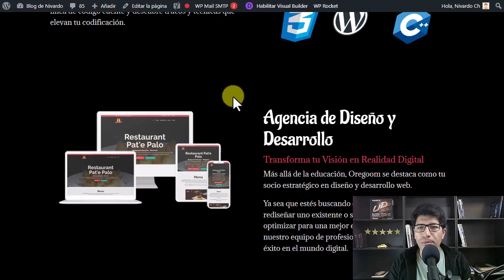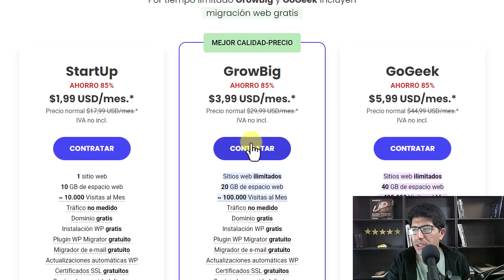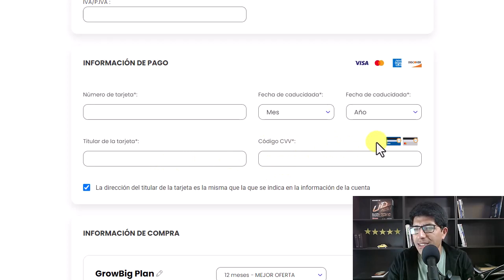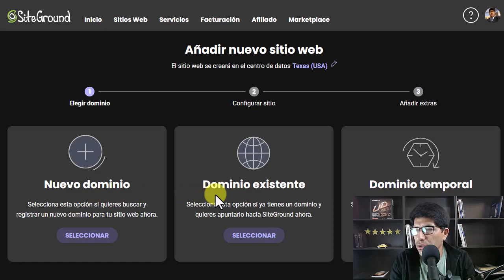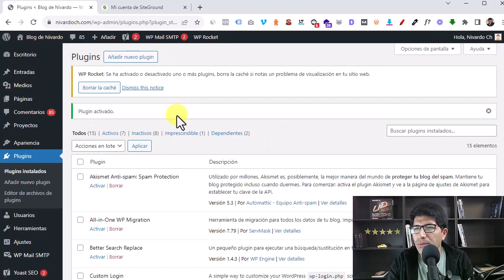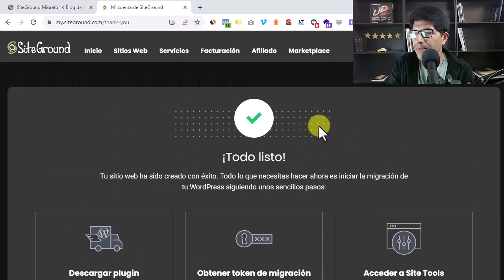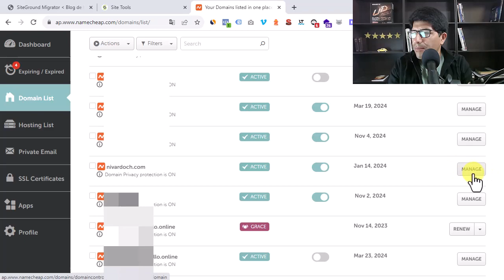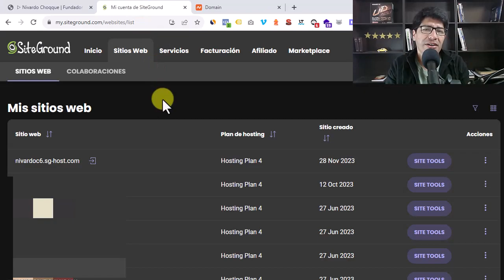CÓMO MIGRAR SITIO WEB A SiteGround PASO A PASO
En este tutorial te enseñaré cómo migrar sitio web a SiteGround paso a paso. ¡Bienvenido al mejor tutorial que existe en YouTube!

🔴 Guía Completa: CÓMO MIGRAR SITIO WEB A SiteGround PASO A PASO

Si estás considerando cambiar tu hosting actual por SiteGround, pero te preocupa el proceso de migración, ¡este video es para ti! Te presentamos una guía detallada sobre "CÓMO MIGRAR SITIO WEB A SiteGround PASO A PASO".

Este tutorial está diseñado para hacerte el proceso lo más sencillo y claro posible, asegurando una transición sin contratiempos de tu sitio web a SiteGround.

✅ ¿Por qué elegir SiteGround?
SiteGround es conocido por su excelente rendimiento y soporte al cliente, lo que lo convierte en una opción popular para hosting de sitios web. Sin embargo, la migración de un sitio web puede parecer intimidante. Con nuestra guía, desmitificaremos este proceso.

✅ Lo que aprenderás en este video:

👉 Preparación para la Migración: Te mostramos los primeros pasos para asegurarte de que todo esté listo para una migración exitosa.

👉 Copia de Seguridad de tu Sitio Actual: La importancia de realizar una copia de seguridad completa antes de iniciar la migración.

👉 Uso de Herramientas de Migración de SiteGround: Explicamos cómo usar las herramientas proporcionadas por SiteGround para una migración eficiente.

👉 Transferencia de Archivos y Base de Datos: Te guiamos en la transferencia de tus archivos y bases de datos al nuevo hosting.

👉 Verificación Post-Migración: Consejos para asegurarte de que tu sitio funcione correctamente después de la migración.

✅ Para quién es este video:
Este video es ideal para dueños de sitios web, administradores web y cualquier persona interesada en cambiar su hosting a SiteGround.

✅ Conclusión:
Migrar tu sitio web a SiteGround no tiene por qué ser complicado. Con nuestra guía paso a paso, estarás listo para disfrutar de los beneficios de SiteGround en poco tiempo. Si tienes preguntas o necesitas ayuda adicional, deja tu comentario en el video.